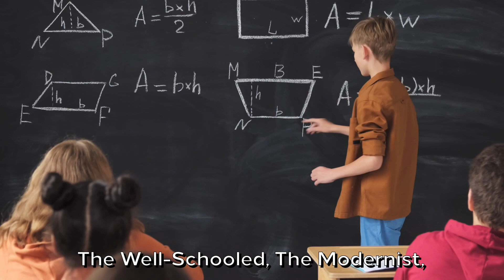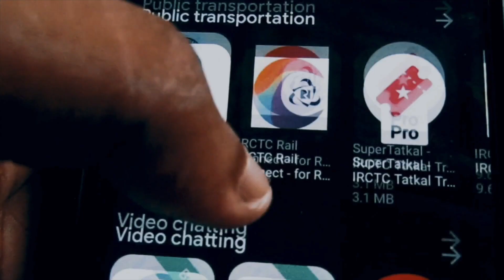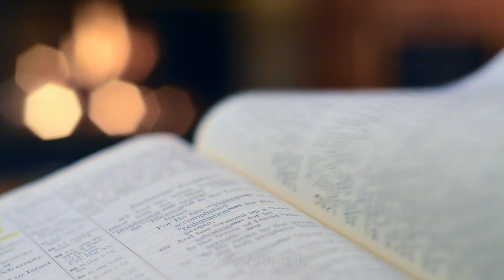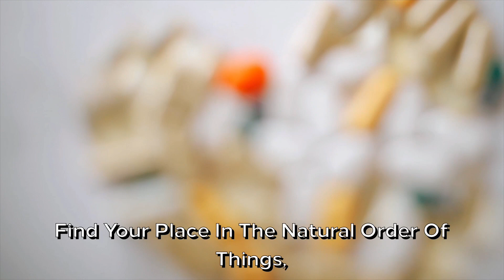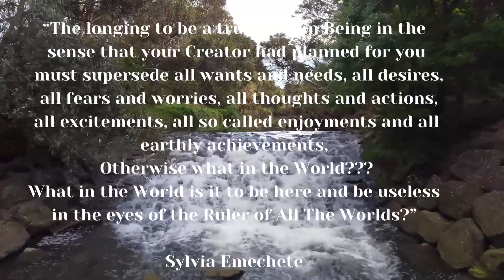WHAT IN THE WORLD!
I cried a lot in the making of this video because I realised I was talking to myself, it’s everything my higher Self has always wanted for me for so long and I couldn’t hear the whispers in the drowning noise of society until several years ago when the Call came and I finally listened and the true Voice got louder and louder 🙏🏽
Like Neo in the matrix, I chose the red pill and woke up from my slumber!
Always remember that Knowledge is never learnt or studied, it is experienced!
And I always say my videos are for a generation yet unborn who will come and resonate with it but if you find resonance even now in the middle of the chaos, I commend you 🙏🏽 🌹